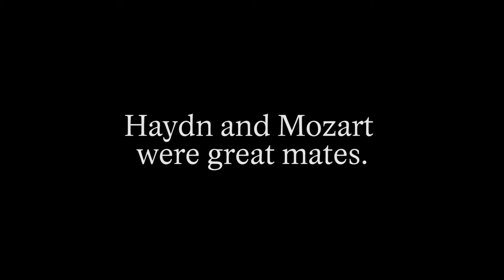Haydn, Mozart & Friends: Brandenburg friendship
We celebrate friendship, Brandenburg style!
BOOK NOW
City Recital Hall 13 - 23 September 2017
Melbourne Recital Centre 9 & 10 September 2017